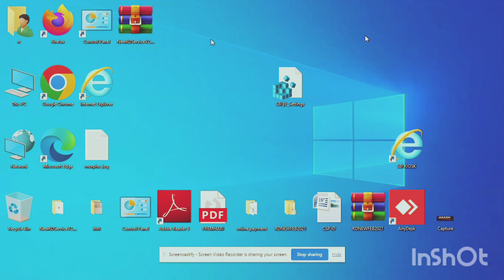LAPTOP ICON BIG SMALL MEDIUM |icon ko kaise chota bada kare laptop me technology #icon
LAPTOP ICON BIG SMALL MEDIUM |icon ko kaise chota bada kare laptop me technology #icon tricks Laptop Me Icon Small Kaise Kare | Desktop Icon Small Size Kaise Kare